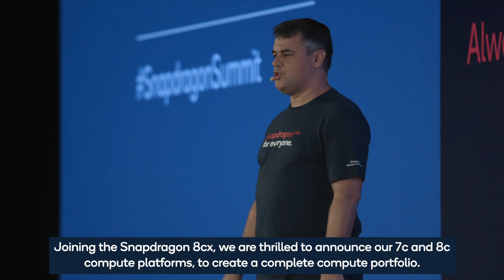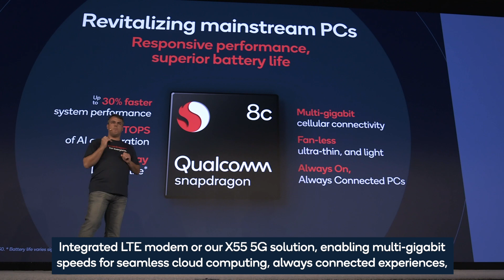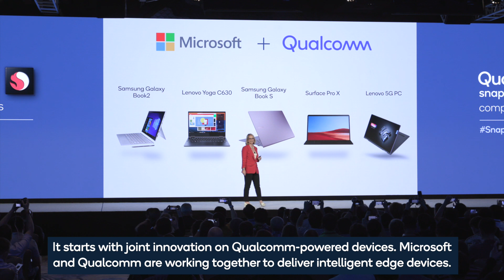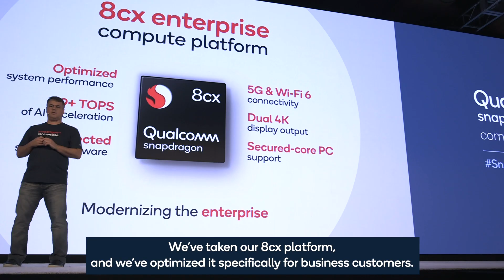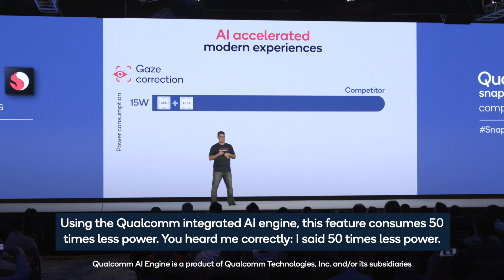Snapdragon Tech Summit Day 3 unveils Snapdragon 7c and 8c Mobile Compute Platforms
Introducing the newest technologies bringing the best of the smartphone to the PC.

On Day 3 of the 2019 Qualcomm Snapdragon Summit in Maui, we unveiled our new Snapdragon 7c and Snapdragon 8c Mobile Compute Platforms. Delivering multi-day battery life, instant on, and fast cellular connectivity, these new platforms join Snapdragon 8cx to complete our mobile compute portfolio and deliver Always On, Always Connected experiences across tiers.